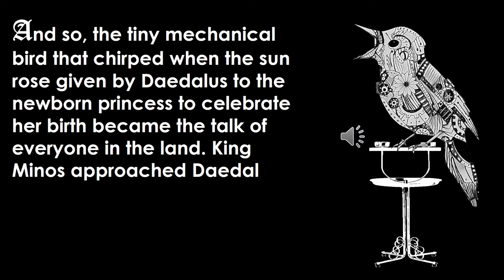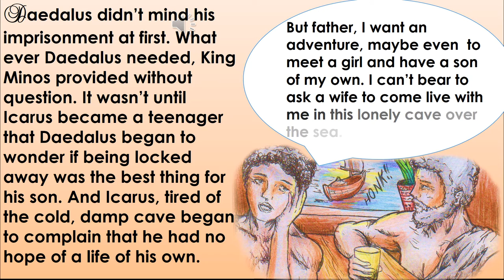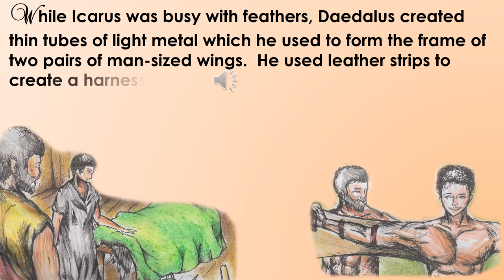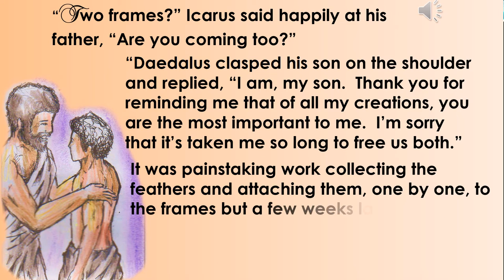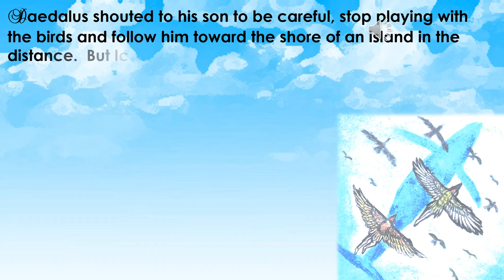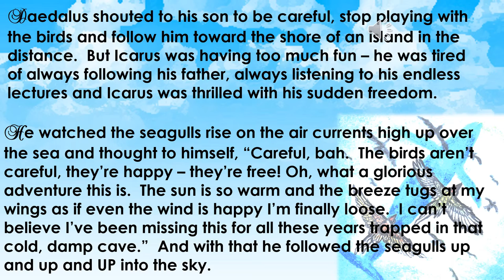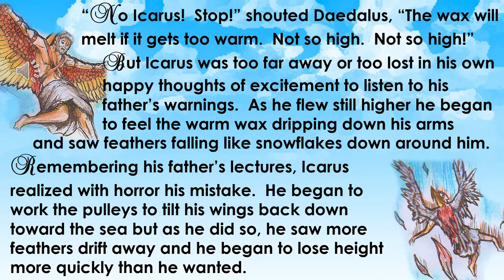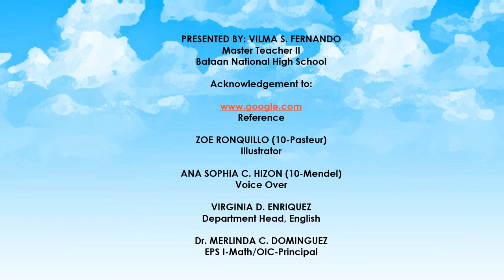Daedalus and Icarus